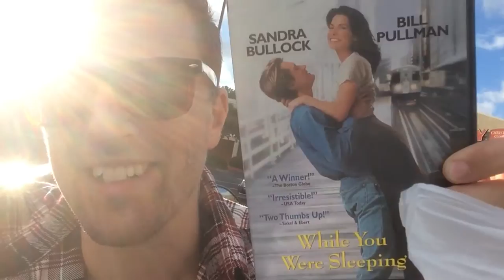WORST DRONE CRASH...YET | VLOG 60